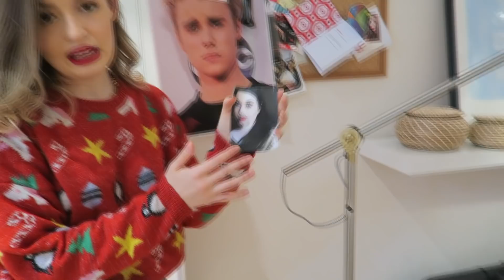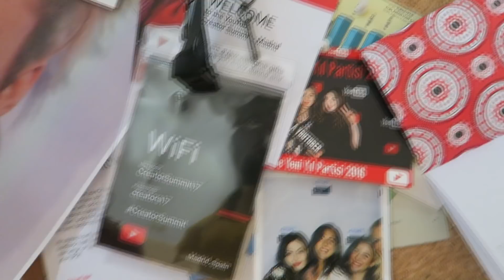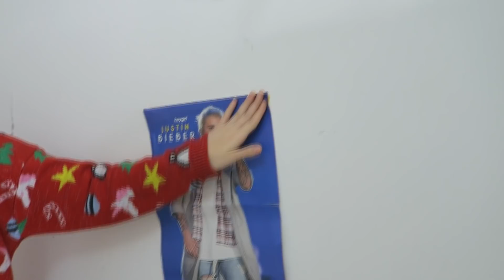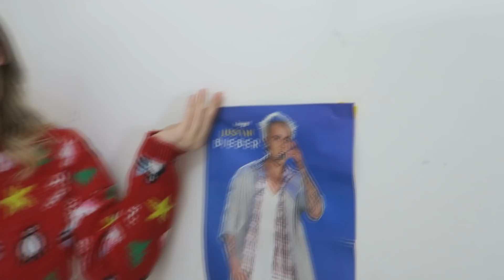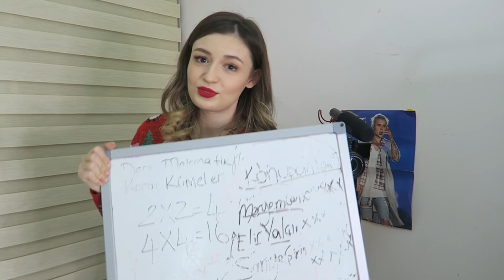YENİ EV TURU!!!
Ben Meryem Can, bugün sizler için bir ev turu videosu çektim umarım eğlenmişsinizdir hepinizi seviyorum!